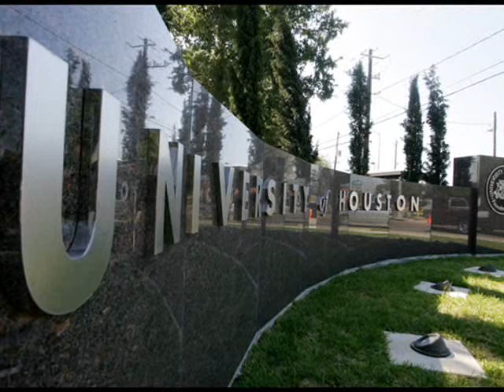Visiting Scholar of Mexican American Art 09-23-2009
Mexican American art is more than exhibits brought out during hispanic Heritage Month.  The painters and muralists played an important role in developing modern art.